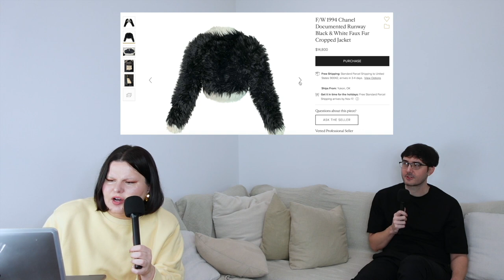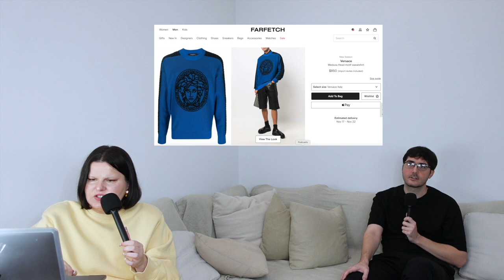Apartment of Style EP. 14: Tiffany & Co. x SUPREME, Charles Jeffrey LOVERBOY, MARNI Mohair...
Hi Friends,
Welcome to EPISODE 14 OF Apartment of Style!
Timecodes to everything we cover in today's show are below:
xoxo
Jasmina

Timecodes
0:00 - WELCOME
0:33 - Tiffany & Co. ADVENT CALENDAR
2:20 - Tiffany & Co. LVMH Rebranding Campaigns
3:48 - Tiffany & Co. x SUPREME
6:34 - MARNI Men's MOHAIR Moment
9:44 - VOGUE Paris Name Change
10:15 - BALENCIAGA SPRING 22 Campaign
12:22 - Charles Jeffrey LOVERBOY
14:04 - SCHIAPARELLI Expansion
16:41 -TILDA SWINTON Recent Style Favorites
20:52 - James T. Merry MASKS
22:09 - THATS WHAT I WANT : Our Luxury Wishlists